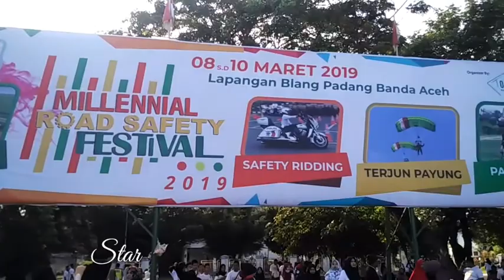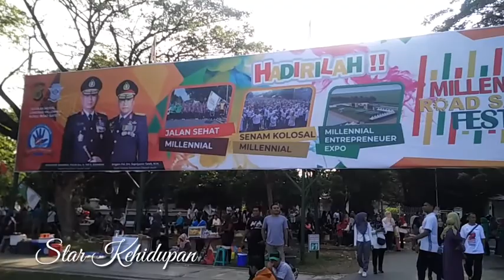MILLENNIAL ROAD SAFETI FESTIVAL 2019 BLANG PADANG BANDA ACEH